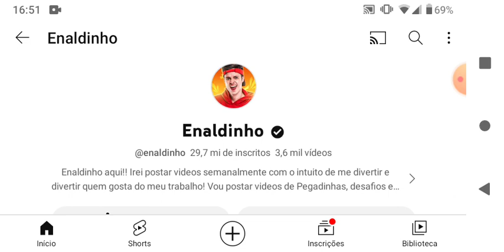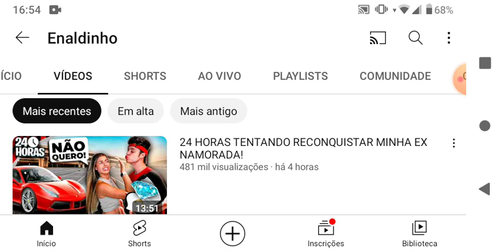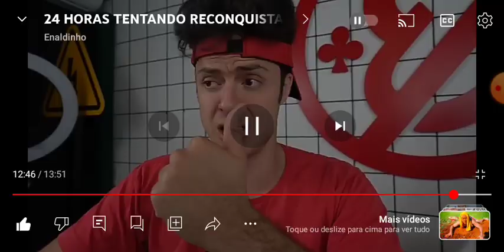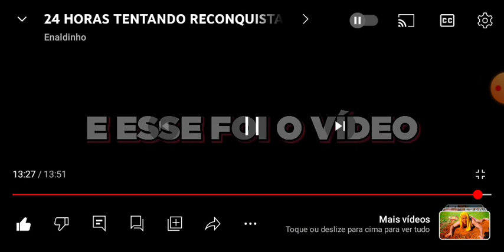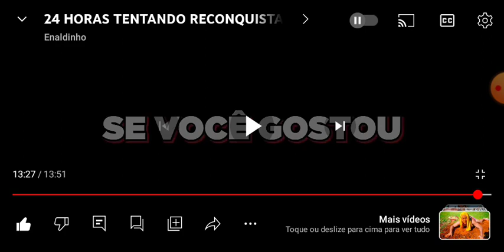Enaldinho e anninha voltaram a namorar